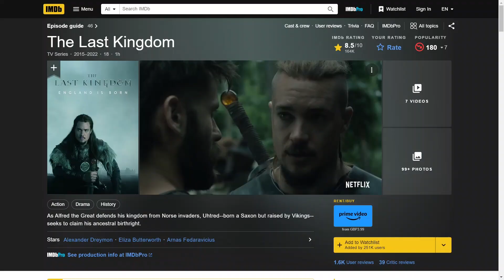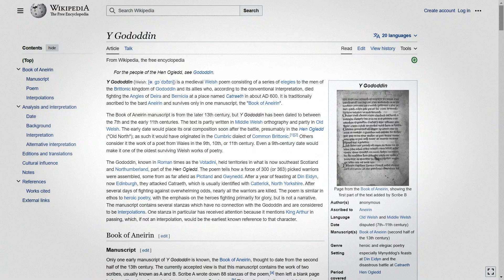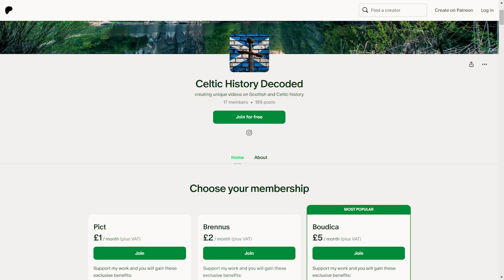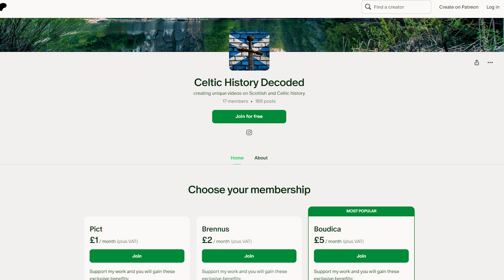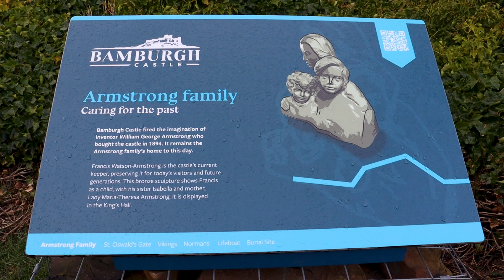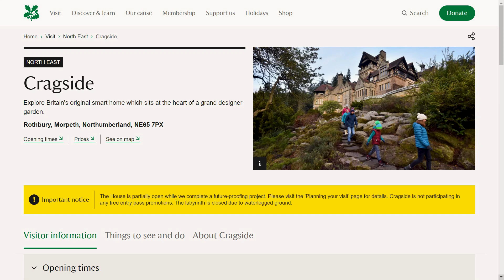The TRUTH About Bamburgh Castle, One of Britain’s Spectacular Castles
From an ancient Celtic stronghold to a genius who invented modern artillery yet also advocated for renewable energy, Bamburgh Castle isn’t just breathtaking, it links so much fascinating history together. O… And it was also the location of many scenes in the Last Kingdom, serving as the long-lost home of Uhtred of Bebbanburg, torn between his Saxon and Viking past. But was Uhtred a real historical figure or a fictitious character? Who were the Celtic peoples of Bamburgh? And who was this Elon Musk-type figure of his time?

I will answer these and many more questions in this video. This is the story of the incredible Bamburgh Castle!

First up, who was the ancient Celtic tribe who inhabited this land? Well the site was originally the location of a Celtic Brittonic fort known as Din Guarie. Built on top of a volcanic rock and with great views, it’s clear to see the strategic benefit of building a fort here. But what Celtic tribe built the original settlement? It is thought to have been the seat of the Gododdin, a Brythonic people who occupied north-east Britannia, a region that was known as the Hen Ogledd or the Old North after the Romans left. The Hen Ogledd had a strong connection with Wales and its people probably spoke a version of Cumbric, which is closely connected to Old Welsh.

In the 6th century, Angles invaded the territory of the Gododdin and established the Kingdom of Bernicia. The first known King of Bernicia was Ida, who ruled from around 547 until his death in 559. It’s not fully clear to what extent the Gododdin were replaced or if they were assimilated into the new kingdom, but we know there was at least some bloodshed. A medieval Welsh poem called the Y Gododdin tells the tale of the Gododdin and their allies in an epic war against the Angles at the Battle of Catraeth around 600 AD. The poem tells us how a force of around 300 warriors were assembled, some from as far afield as Pictland and ancient Wales. After spending a year feasting at what is now Edinburgh, they attacked Catraeth, thought to be Catterick in North Yorkshire. After several days of fighting against overwhelming odds, nearly all the warriors were killed.

Around this time, Æthelfrith, another King of Bernicia, passed the fort onto his wife Bebba, and it is from her that the early name was derived: as it was known as Bebbanburh. The Kingdom of Bernicia would later merge with its neighbour, the Kingdom of Deira, to form the Kingdom of Northumbria in the 7th century, with Bamburgh an important stronghold.

Now given its location right on the coast, it should hardly come as a surprise that the Vikings soon arrived, and are thought to have completely destroyed the original fort in 993. The Viking period in England and the tension between Christian Anglo-Saxons and Pagan Vikings was amazingly explored in the Last Kingdom Netflix series.

The real Uhtred of Bebbanburg: the historical inspirations for The Last Kingdom’s hero